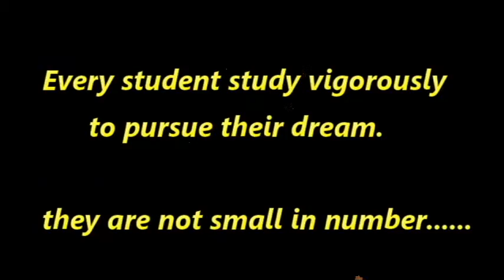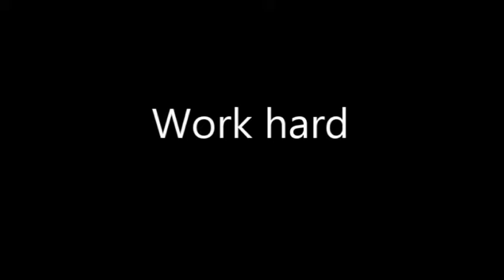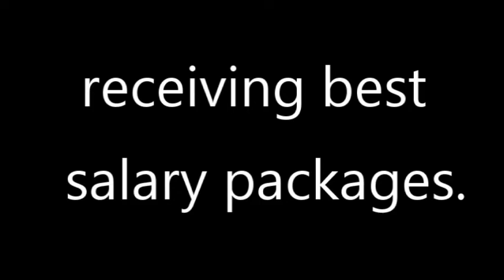MOTIVATION FOR IIT | PART 7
Its another mile stone in the motivation series, part 7.
SHARE MORE AND MORE, WE NEED YOUR HELP.